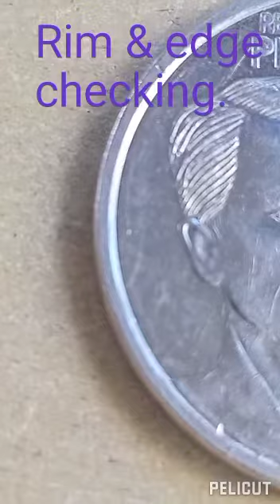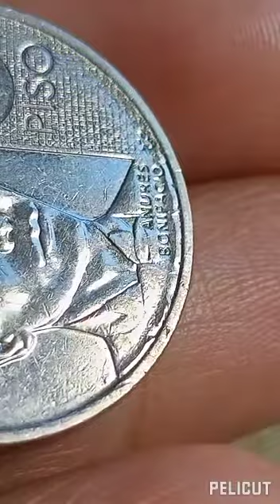"PHP ₱5 NGC", The error coin's show.